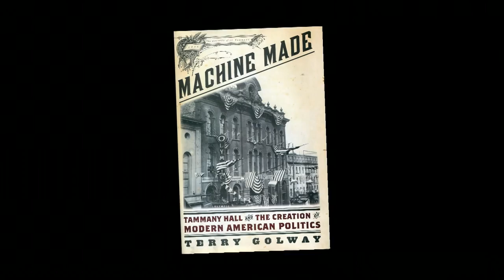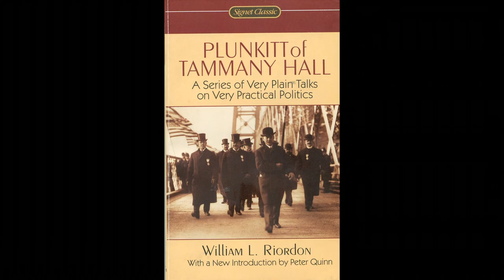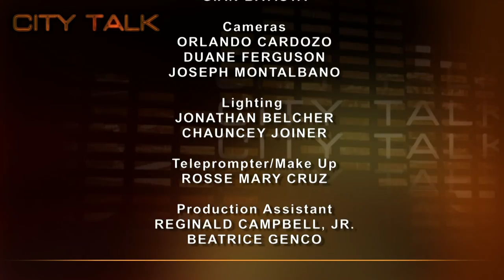CityTalk: Terry Golway, "Machine Made"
To the Irish immigrant haunted by the potato famine and bigotry of the Know Nothing movement, Tammany Hall's support of the poor to enter the middle class, planting the seeds of the New Deal, was a godsend.  Terry Golway, author of "Machine Made: Tammany Hall and the Creation of Modern American Politics," gives us a revisionist view of Tammany Hall.  A great read!

Taped: 05-19-14